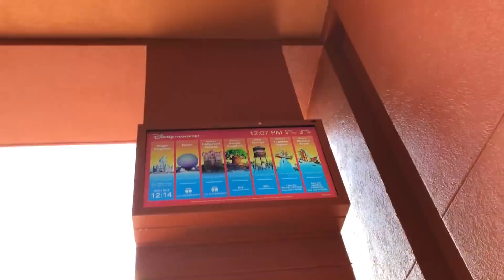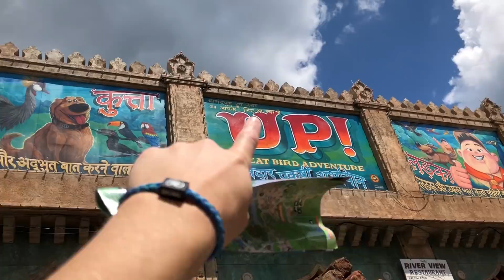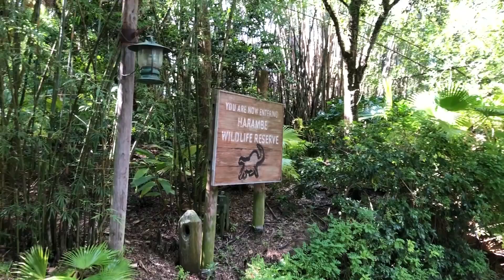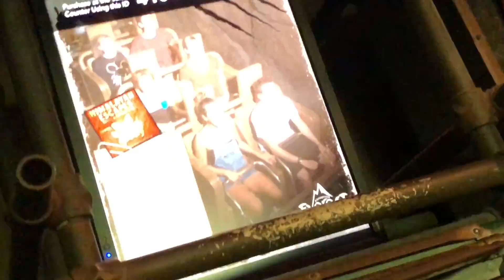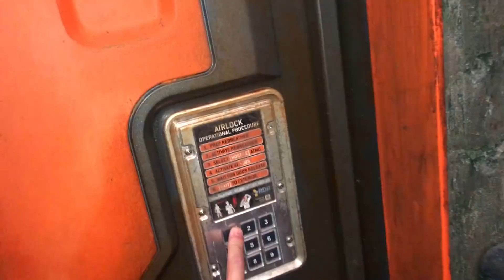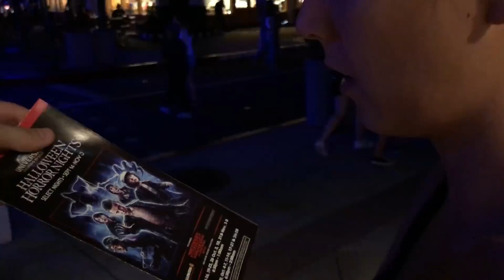I MADE HER CRY!!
WARNING! There's FLASHING LIGHTING in this video!